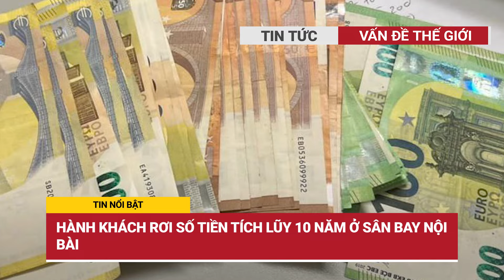Sóng ngầm cấp phép xăng dầu Xuyên Việt Oil 3 cán bộ Bộ Công Thương bị bắt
Vấn đề thế giới đưa tin một cách nhanh chóng, đầy đủ và tin cậy về các sự kiện từ khắp nơi trên thế giới, cũng như các vấn đề ảnh hưởng đến cuộc sống hàng ngày của chúng ta.
để không bỏ lỡ những tin tức nóng hổi mỗi ngày.
vandethegioi vấn đề thế giới, vấn đề thế giới hôm nay, van de the gioi, tin tức